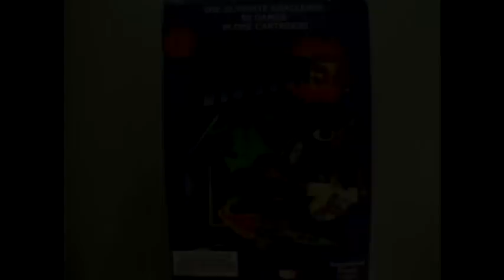Action 52 review TEASER - Pat the NES Punk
Coming soon... a review/walkthrough of one of the strangest and worst games for the NES. EDIT: It's here.